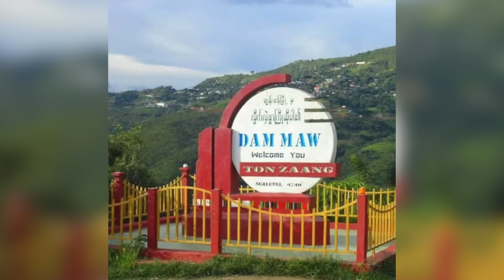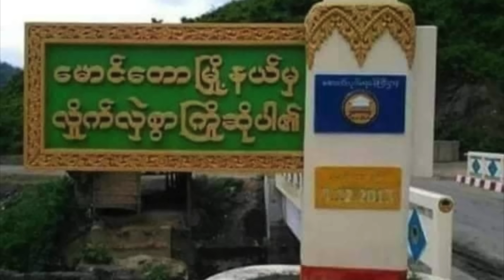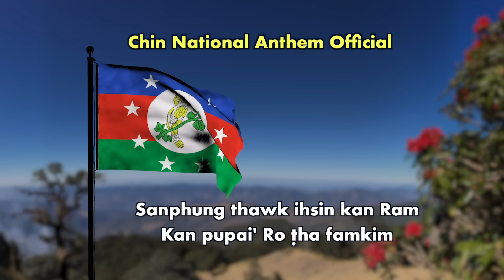Jun 17 Zing: Chinland Council Ralkap In Tonzang Khaw Mipi An Kai. SAC In October Ah Mipum Siar Ding